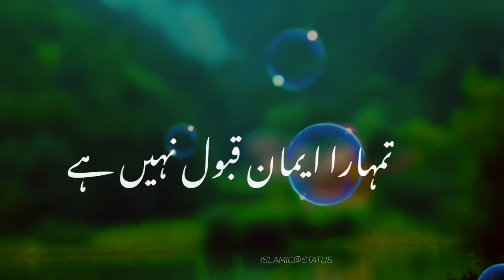Mohabbat Farz Hai❤️ | Maulana Tariq Jameel | beautiful Bayan clip Islamic status | WhatsApp status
Islamic status,
New status,
2021 whatsapp status,
Naat status,
2021 Ramzan Mubarak Whatsapp Status,
 Eid mubarak whatsapp status,
Islamic whatsapp

Thanks ❤️💓❤️